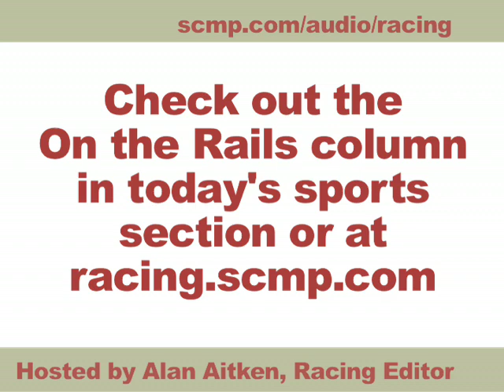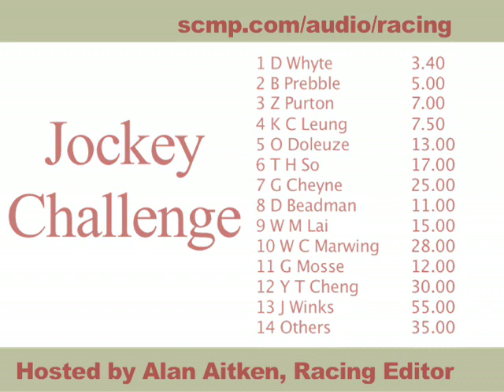Viva Pataca or Collection?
While today's race will be Happy Valley, the main spot of news is which horse will Darren Beadman choose for this weekend's Mission Hills Sha Tin Trophy: Viva Pataca or Collection? Trainer John Moore says he'll let the jockey decide.
Alan has featured Race 6, the American Club Challenge Club and is looking out for Hong Kong Superstar, ridden by Douglas Whyte. Superstar is a superb contender at 1000m.

In today's Jockey Challenge, Douglas Whyte has went ahead of his archrival Brett Prebble but Alan has picked Ben So who's worth $17.